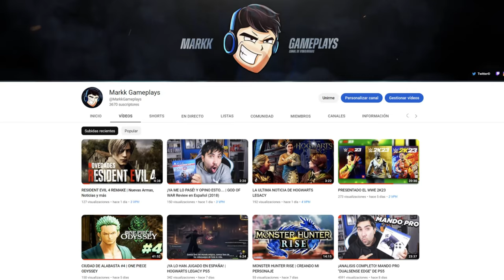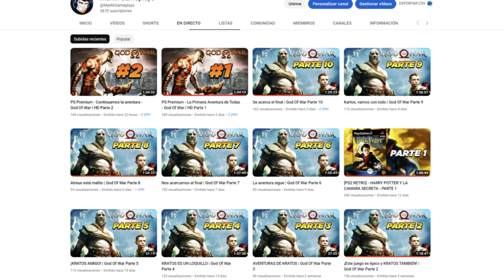FULL VIDA AL MAXIMO | MISIONES AMBULANCIA | GTA SAN ANDREAS (Definitive Edition)